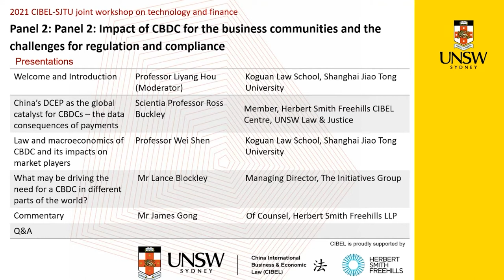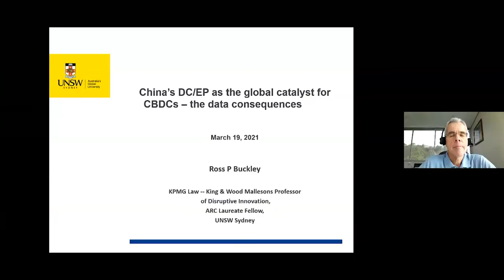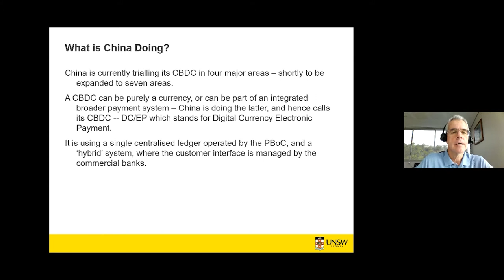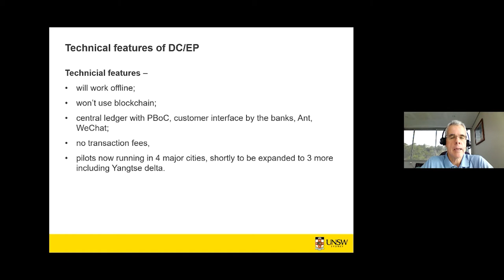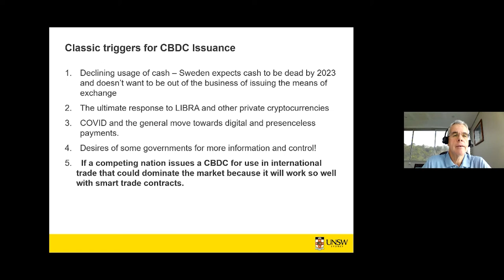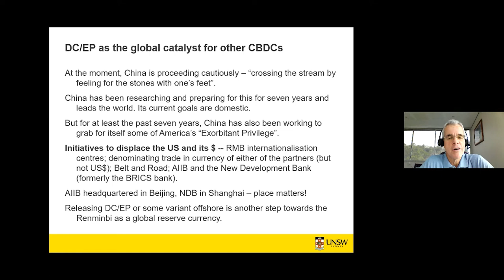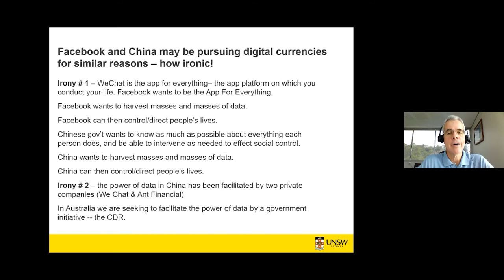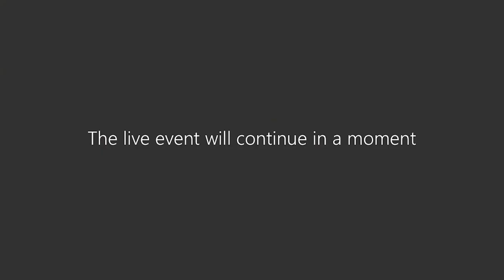2021 CIBEL-SJTU Webinar Panel 2: Impact of CBDC on business communities and challenges